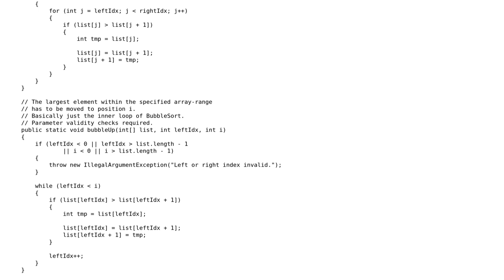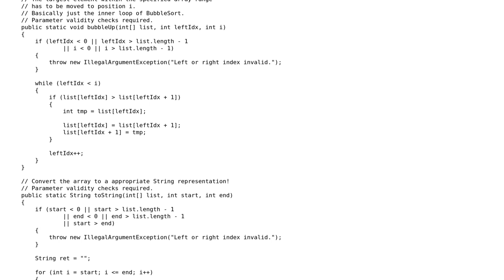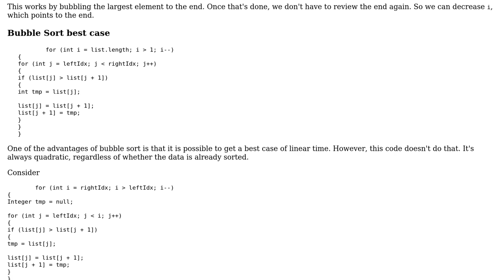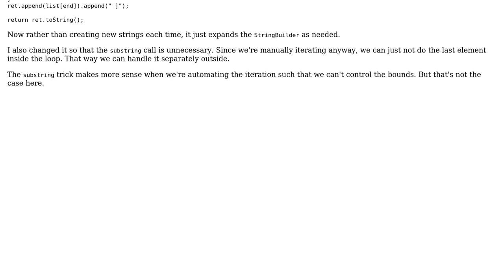Code Review: Write a Java class "Sort" which implements the BubbleSort algorithm (2 Solutions!!)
Code Review: Write a Java class "Sort" which implements the BubbleSort algorithm

With thanks & praise to God, and with thanks to the many people who have made this project possible! | Content (except music & images) licensed under CC BY-SA | Music | Images & others | With thanks to user mtj user michael.zech user mdfst13 user Jamal and the Stack Exchange Network Trademarks are property of their respective owners. You are responsible for your own actions.